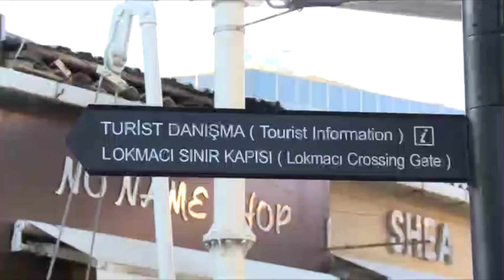Cüneyt Özdemir Lokmacı Sınır Kapısında!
Terk edilen, çok konuşulan Maraş! 42 Yıldır kimsenin giremediği Kıbrıs Maraş'ın durumu, Kuzey Kıbrıs ile Güney Kıbrıs arasındaki görüşmelerin de geleceğini belirleyecek.Kuzey Kıbrıs ve Güney Kıbrıs'ta Cumhurbaşkanları ile görüşen Cüneyt Özdemir, barış masasının geleceğini sordu!